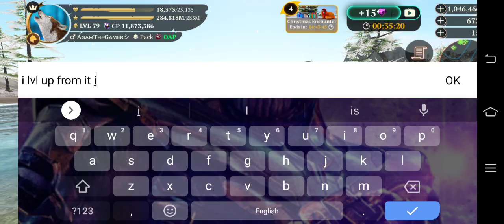The Wolf- Level up to 80!